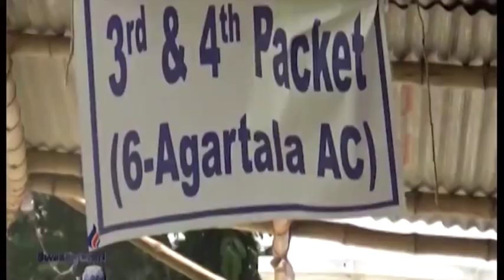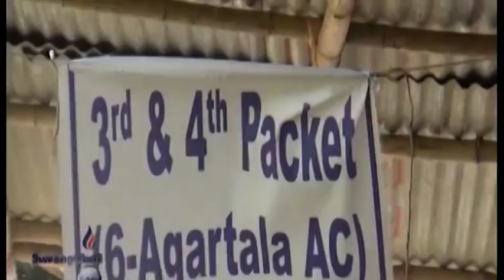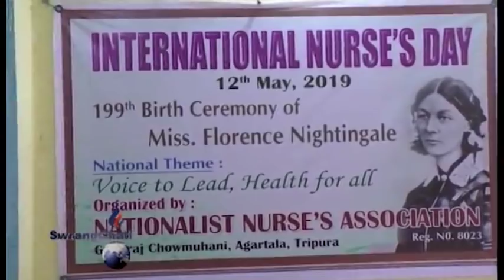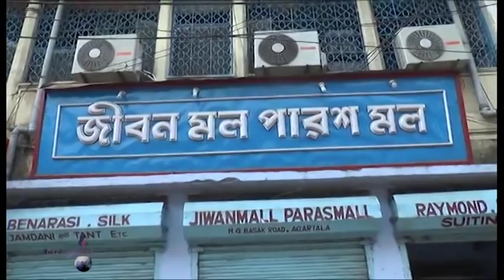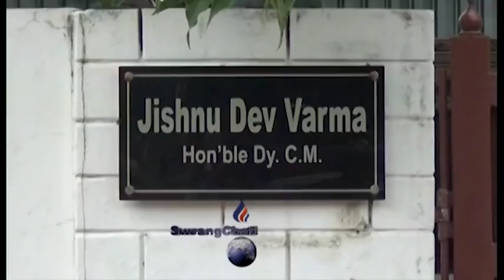SWRANGCHATI KOKBOROK KOKTWMA 11 05 19